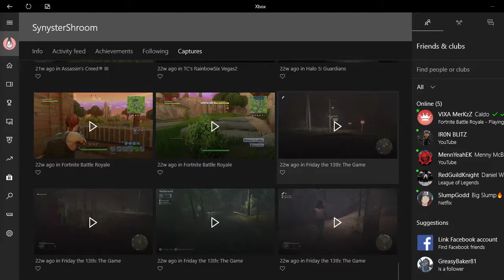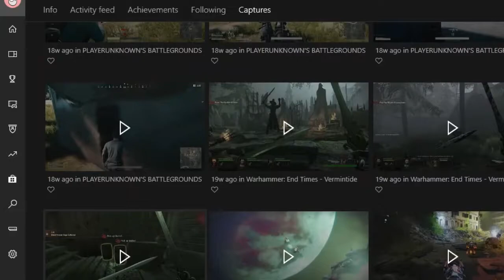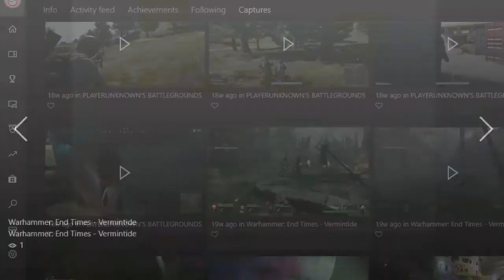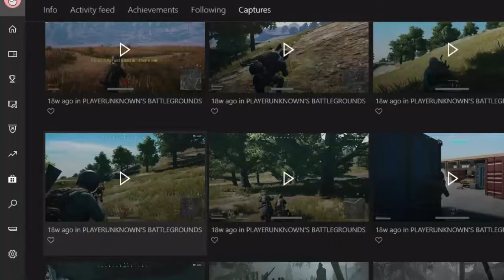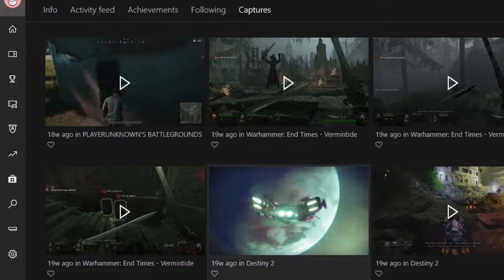The Gameclip Show - #3